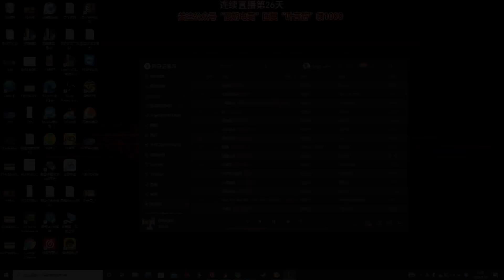【國服第一皇子 叶音符】獎勵隊友一把凱莎打野！